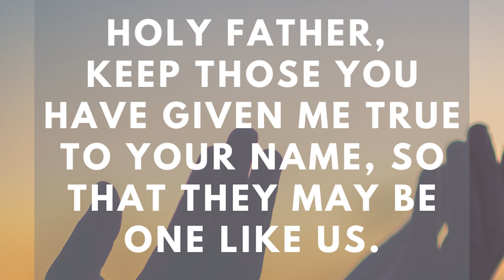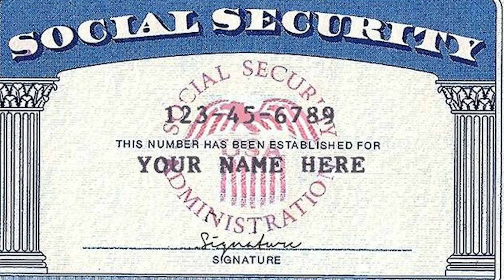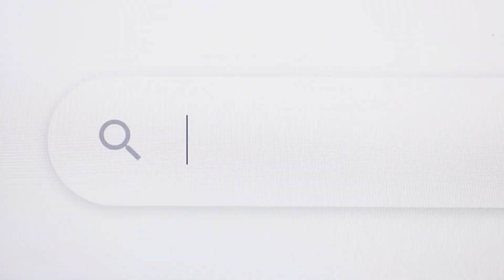Institutionalization Part 2 II 666 The System Implements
institutionalization, process of developing or transforming rules and procedures that influence a set of human interactions.
666, mark of the beast, forehead, right hand, mark of the beast, the best system, anti Christ